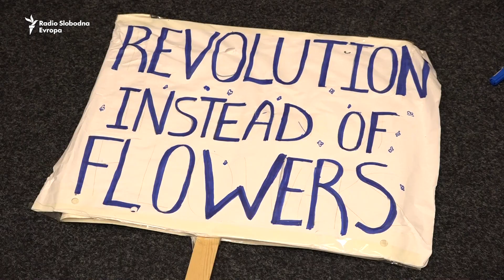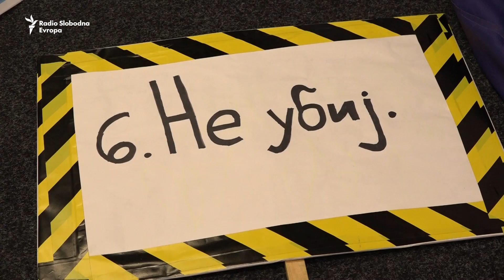'Kakvu poruku šaljem?': Aktivisti crtaju transparetne za beogradski Prajd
U toku su poslednje pripreme za Paradu ponosa. Učesnici će 9. septembra ukazati na višedecenijsku borbu LGBTI+ zajednice u Srbiji za poštovanje ljudskih prava. Snimatelj i montažer: Dragan Kostić